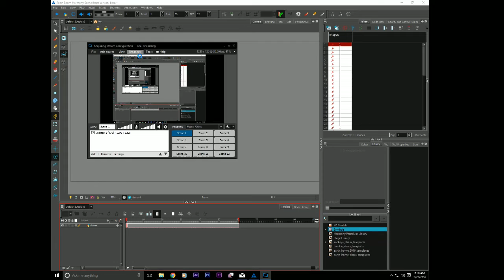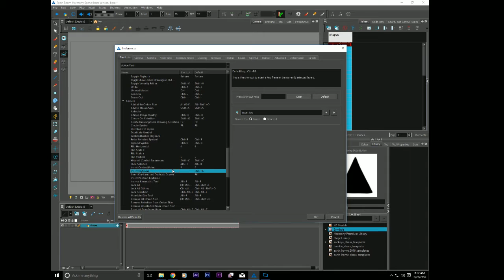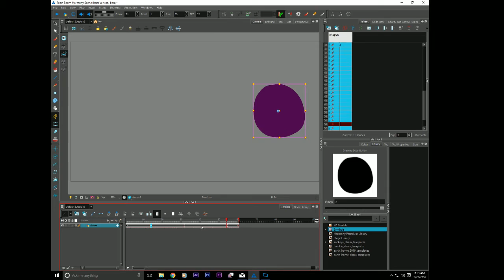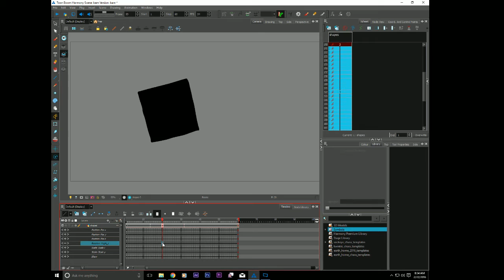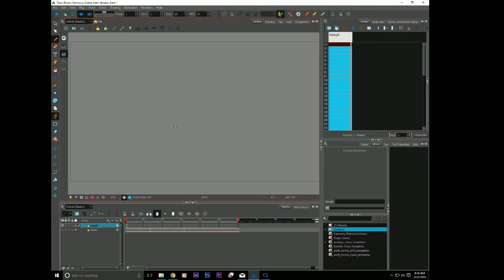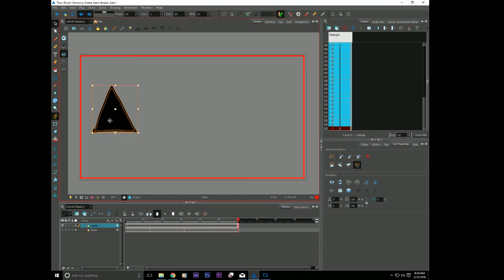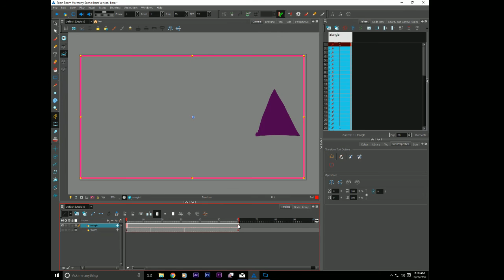Toon Boom Harmony Tutorial #03 - Key Frames Vs. Drawings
This series of Toon Boom Harmony tutorials is geared towards the Flash animator who is making the transition to Harmony. I myself switched to Harmony from Flash four years ago, and I clearly remember all those stumbling blocks I encountered. However, with time, patience, and practice Harmony now feels as quick and natural to me as Flash once did.

This week's clip is about the main differences between what a "key frame" and a "drawing" is in Harmony, and there is indeed a difference! This concept really tripped me up when I first switched to Harmony, so hopefully you can follow along.

Find me on my other social sites!

Frank Summers Animation is home to my professional 2D character animation work,  demo reel,  and expanded clips of work done for hire. It also features the Wednesday Lunch Live Sketch where I pick a topic and draw for 25 minutes during my lunch break. Sometimes I even eat my sand which while drawing. It's quite a hoot. My Youtube channel also features a line of Toon Boom Harmony Tutorials that is centered around the transitioning Flash animator. Finally, I always have ideas of different types of animation that tickles my fancy so I try to upload those whenever I can. Keep your peepers peeled!